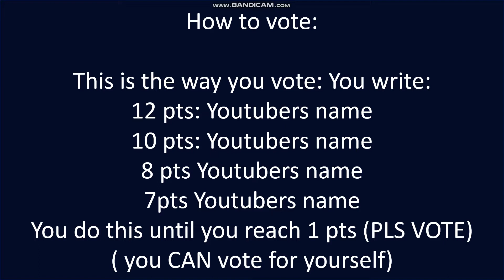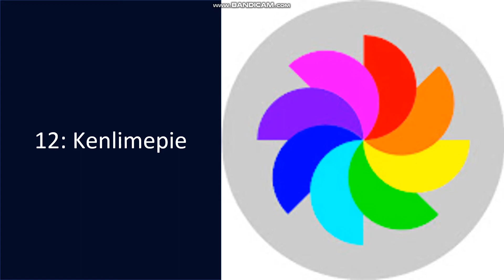Algovision FINAL VOTING CLOSED!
Okay, this is the Final, when FINAL RESULTS is uploaded I'll come back to normal.
This is how you vote:
12pts: name
10pts: name
8pts: name
7pts: name
6pts: name
5pts: name
4pts: name
3pts: name
2pts: name
1pts: name
This is all!
This series is like Eurovision!